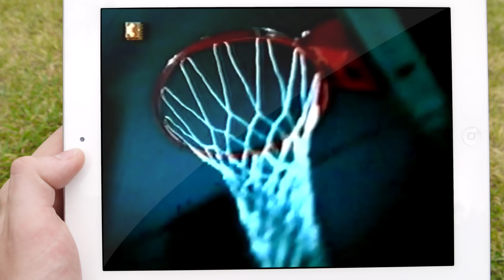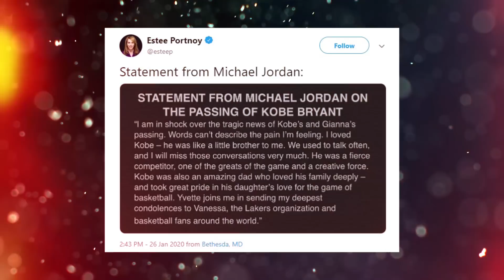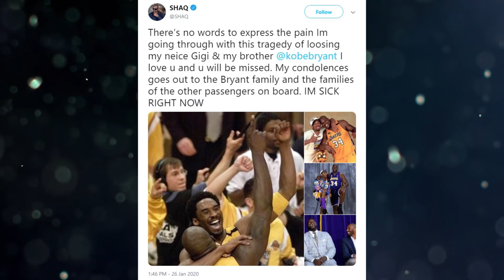El PASADO De CONTRADICCIONES De Kobe Bryant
Continuan los tributos a Kobe Bryant y muchos detalles sobre su vida han salidos a la luz creando opiniones muy contradictorias acerca del ejemplo que el jugador es para futuras generaciones...